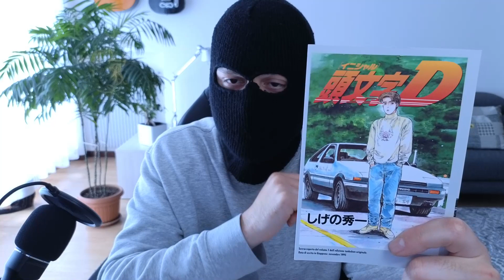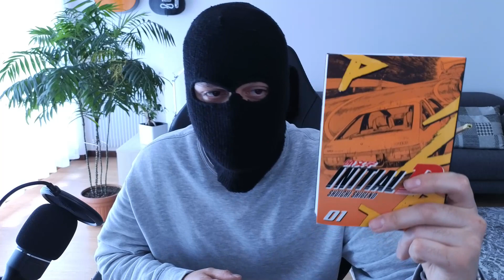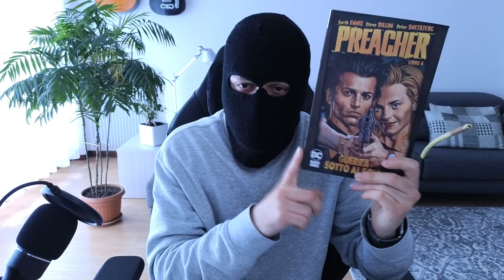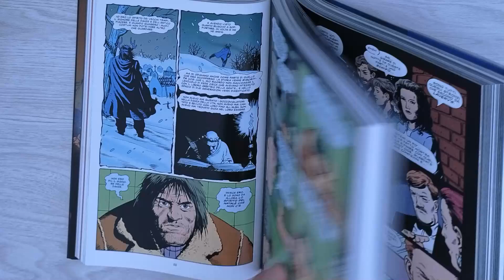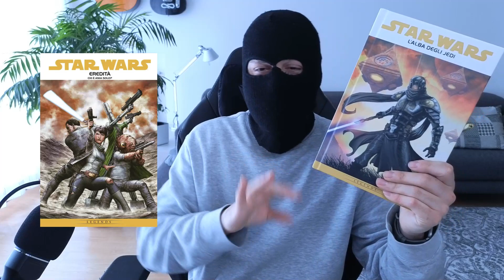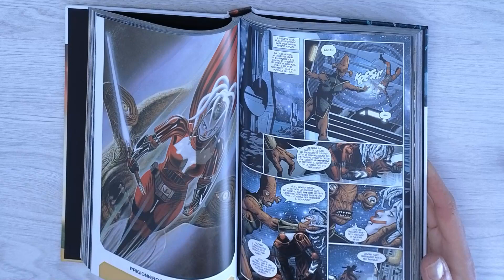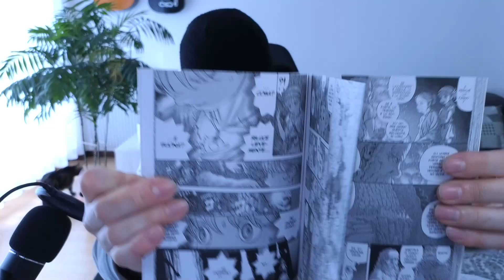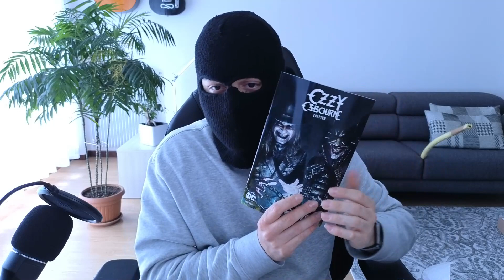1° VIDEO ACQUISTI - Manga, Fumetti Panini Comics & Star Wars + piccolo Unboxing - APRILE 2023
Eccoci con il consueto appuntamento del video acquisti qui sul canale di NonSoloFumetti.
Primo video acquisti del mese di Aprile 2023, avremo alcuni recuperi che già da un pò abitano il canale, ma vedremo anche delle new entry per quanto riguarda le ultime uscite!
In più due piccoli unboxing extra, spero che il video possa piacervi!
Buona visione!